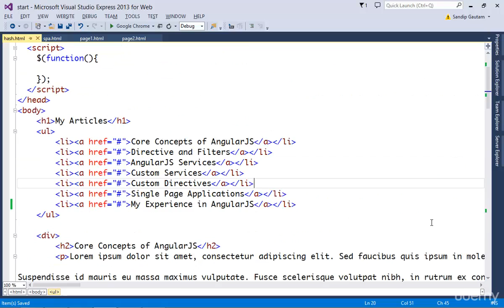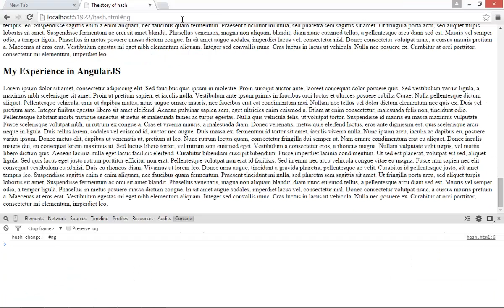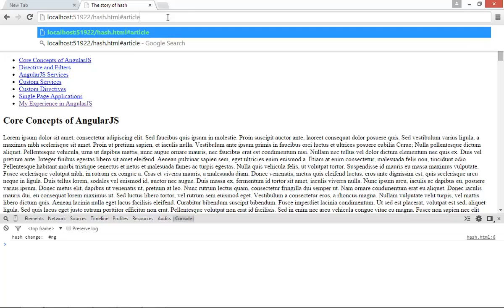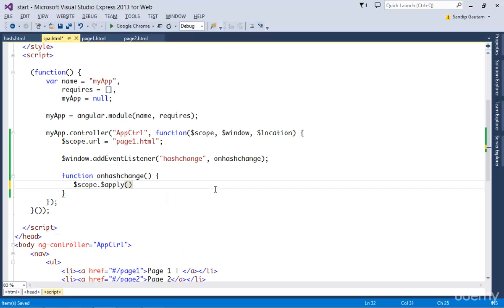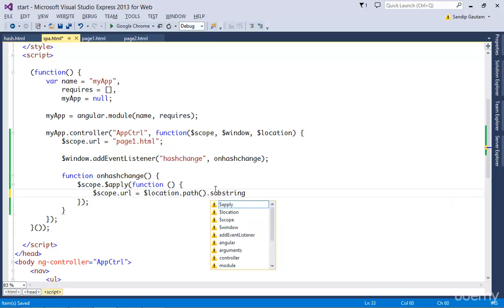AngularJS Masterclass - Deep Dive & Understand AngularJS (54 SPA Specials Story of HASH)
AngularJS Masterclass - Deep Dive & Understand AngularJS (54  SPA Specials Story of HASH & Your Own Mini SPA)

Understand Core Concepts, Create Custom Directives, Custom Services, Routing and Hands On Using Modularized Approach.

AngularJS is the most popular JavaScript framework out there in the market backed by Google. AngularJS helps you in creating complex web applications in less time. It's gonna add value to your resume and even help in getting good salary job.